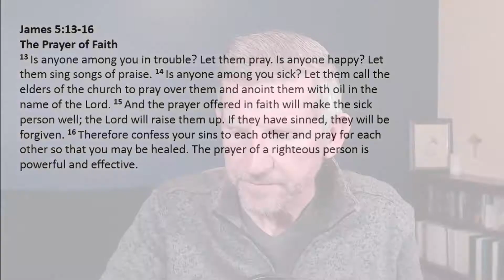James Episode 26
How important is prayer? Very.  Join me today in James, chapter 5.